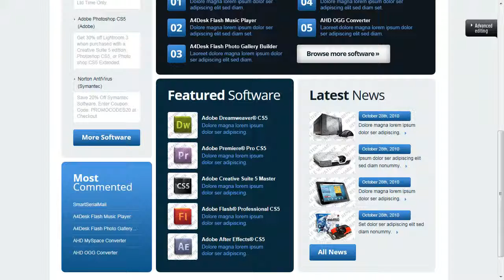Software Company Website Template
Software Company Website Template is a pre-made professionally designed web template to showcase your product or content in a unique way. This template is designed with user experience and usability in mind.